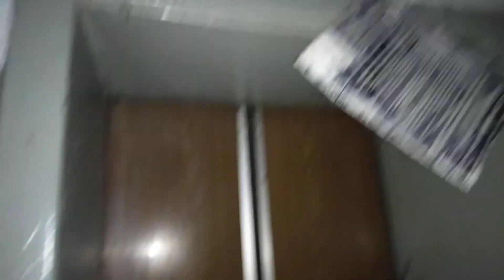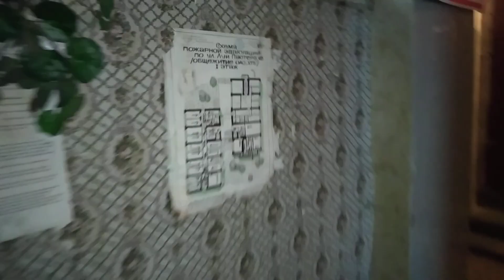заброшенные лифты в бывшем общежитии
г. Харьков, студгородок ЦПТО №1, бывшее общежитие, Ул. Луи Пастера 185